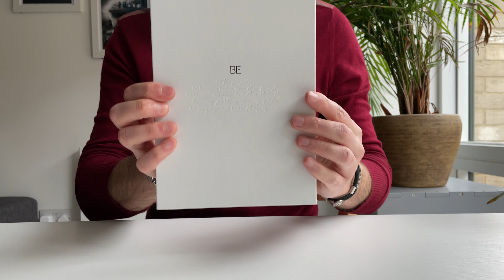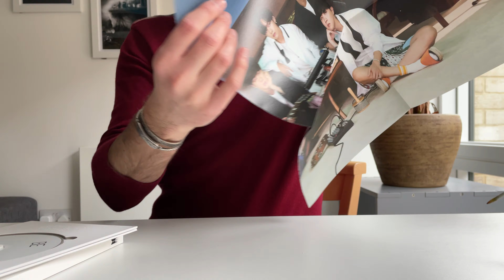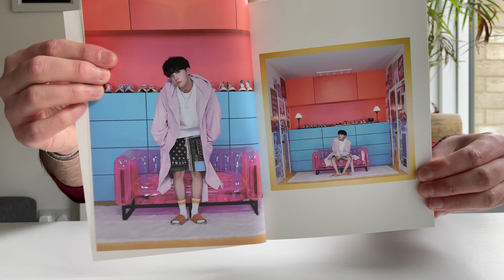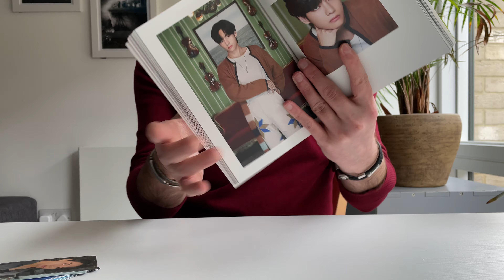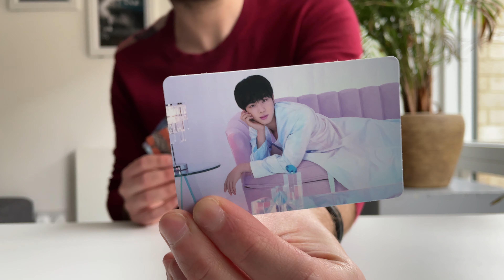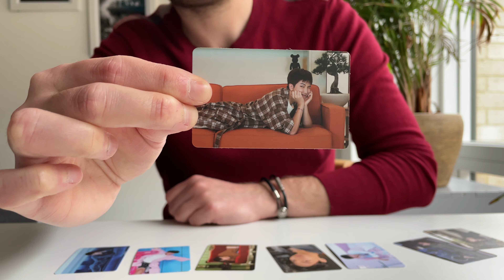BTS - BE (Essential) Unboxing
Hope you’re having amazing day!

BTS latest release has finally arrived 🎉
I’m amazed how stunning the whole package looks!
Beautiful quality cover, a photo book and set of little cards. Not to mention big size poster you can hang eight above your bed!

CD comes with 8 tracks.